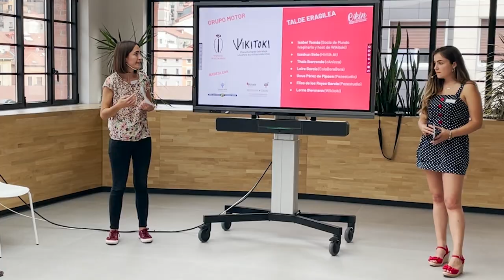E-KIN, diseño con sororidad ::: 1 Topaketa · 1er encuentro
E-kin, diseinua ahizpasatunez, Mundo Ivaginariok (Zirikatuz Feminista Taldea) eta Wikitokik sustatutako proiektua da, euskal lurraldeetan arkitektura eta diseinuaren arloan dauden emakumeen komunitate bat sortzeko. Proiektu honen helburua arkitektura, hirigintza eta diseinuaren sektoreak eraldatzeko elkar-zaintza eta elkar-laguntza sareak osatzea da, parekideagoak eta feministagoak izan daitezen.

Este primer encuentro se realizó de manera presencial en Bilbao:
LO RELACIONAL. Mapeo y desigualdades.
27 de octubre de 17:00 a 19:30h.
BBK Kuna. Calle Urazurrutia 3 (Bilbao)

Vídeo:
Cámaras: @Veeala
Edición y montaje: @Veeala + @yolandareclusaesnoz66
2022